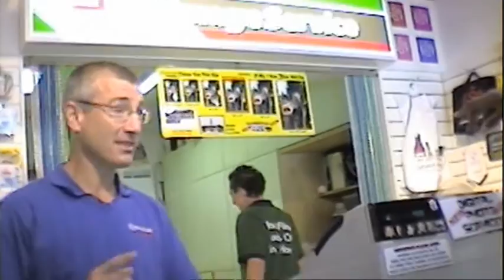Van Rush - 10 x 8 Wedding Photograph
3 non blondes. Taxi!